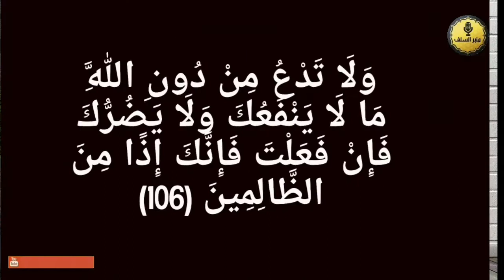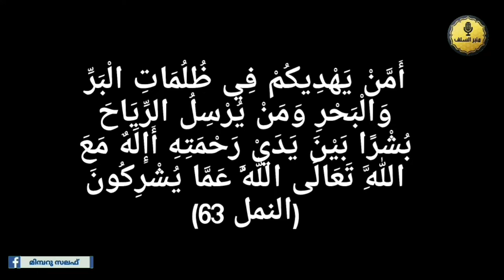പ്രാർത്ഥന അല്ലാഹുവിനോട് മാത്രം./Prarthana Allahuvinodu mathram /Abdul vahab swalahi vayalar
പ്രാർത്ഥന അല്ലാഹുവിനോട് മാത്രം

وَلَا تَدْعُ مِنْ دُونِ اللَّهِ مَا لَا يَنْفَعُكَ وَلَا يَضُرُّكَ فَإِنْ فَعَلْتَ فَإِنَّكَ إِذًا مِنَ الظَّالِمِينَ (106)

അല്ലാഹുവിന്‌ പുറമെ നിനക്ക്‌ ഉപകാരം ചെയ്യാത്തതും, നിനക്ക്‌ ഉപദ്രവം ചെയ്യാത്തതുമായ യാതൊന്നിനോടും നീ പ്രാര്‍ത്ഥിക്കരുത്‌. നീ അപ്രകാരം ചെയ്യുന്ന പക്ഷം തീര്‍ച്ചയായും നീ അക്രമികളുടെ കൂട്ടത്തിലായിരിക്കും.

وَإِنْ يَمْسَسْكَ اللَّهُ بِضُرٍّ فَلَا كَاشِفَ لَهُ إِلَّا هُوَ وَإِنْ يُرِدْكَ بِخَيْرٍ فَلَا رَادَّ لِفَضْلِهِ يُصِيبُ بِهِ مَنْ يَشَاءُ مِنْ عِبَادِهِ وَهُوَ الْغَفُورُ الرَّحِيمُ (107)

നിനക്ക്‌ അല്ലാഹു വല്ല ദോഷവും ഏല്‍പിക്കുന്ന പക്ഷം അവനൊഴികെ അത്‌ നീക്കം ചെയ്യാന്‍ ഒരാളുമില്ല. അവന്‍ നിനക്ക്‌ വല്ല ഗുണവും ഉദ്ദേശിക്കുന്ന പക്ഷം അവന്‍റെ അനുഗ്രഹം തട്ടിമാറ്റാന്‍ ഒരാളുമില്ല. തന്‍റെ ദാസന്‍മാരില്‍ നിന്ന്‌ താന്‍ ഇച്ഛിക്കുന്നവര്‍ക്ക്‌ അത്‌ ( അനുഗ്രഹം ) അവന്‍ അനുഭവിപ്പിക്കുന്നു. അവന്‍ ഏറെ പൊറുക്കുന്നവനും കരുണാനിധിയുമത്രെ.

أَمَّنْ يُجِيبُ الْمُضْطَرَّ إِذَا دَعَاهُ وَيَكْشِفُ السُّوءَ وَيَجْعَلُكُمْ خُلَفَاءَ الْأَرْضِ أَإِلَهٌ مَعَ اللَّهِ قَلِيلًا مَا تَذَكَّرُونَ (62)

അഥവാ, കഷ്ടപ്പെട്ടവന്‍ വിളിച്ചു പ്രാര്‍ത്ഥിച്ചാല്‍ അവന്നു ഉത്തരം നല്‍കുകയും വിഷമം നീക്കികൊടുക്കുകയും, നിങ്ങളെ ഭൂമിയില്‍ പ്രതിനിധികളാക്കുകയും ചെയ്യുന്നവനോ ( അതല്ല, അവരുടെ ദൈവങ്ങളോ? ) അല്ലാഹുവോടൊപ്പം വേറെ വല്ല ദൈവവുമുണ്ടോ? കുറച്ച്‌ മാത്രമേ നിങ്ങള്‍ ആലോചിച്ച്‌ മനസ്സിലാക്കുന്നുള്ളൂ.

أَمَّنْ يَهْدِيكُمْ فِي ظُلُمَاتِ الْبَرِّ وَالْبَحْرِ وَمَنْ يُرْسِلُ الرِّيَاحَ بُشْرًا بَيْنَ يَدَيْ رَحْمَتِهِ أَإِلَهٌ مَعَ اللَّهِ تَعَالَى اللَّهُ عَمَّا يُشْرِكُونَ (النمل 63)

അഥവാ കരയിലെയും കടലിലെയും അന്ധകാരങ്ങളില്‍ നിങ്ങള്‍ക്ക്‌ വഴി കാണിക്കുകയും, തന്‍റെ കാരുണ്യത്തിന്‌ മുമ്പില്‍ സന്തോഷസൂചകമായി കാറ്റുകള്‍ അയക്കുകയും ചെയ്യുന്നവനോ? ( അതല്ല, നിങ്ങളുടെദൈവങ്ങളോ? ) അല്ലാഹുവോടൊപ്പം മറ്റു വല്ല ദൈവവുമുണ്ടോ? അവര്‍ പങ്കുചേര്‍ക്കുന്നതിനെല്ലാം അല്ലാഹു അതീതനായിരിക്കുന്നു.